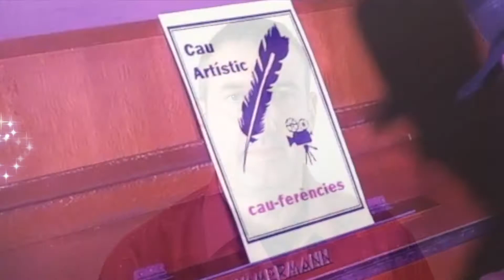CAU ARTÍSTIC: Introducción al JAZZ 🎷🎺🎼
El jazz es un género musical nacido en la segunda mitad del siglo XIX, Estados Unidos, que se expandió de forma global a lo largo de todo el siglo XX.
La identidad musical del jazz es compleja y no puede ser delimitada con facilidad. En primer lugar, aunque a menudo el término se use para hacer referencia a un idioma musical (tal como se hace, por ejemplo, cuando se habla de música clásica), el jazz es en realidad una familia de géneros musicales que comparten características comunes, pero no representan individualmente la complejidad de género como un todo; en segundo lugar, sus diversas "funciones sociales" (el jazz puede servir como música de fondo para reuniones o como música de baile, pero ciertos tipos de jazz exigen una escucha atenta y concentrada) requieren un ángulo de estudio diferente; y en tercer lugar, el tema racial siempre ha generado un profundo debate sobre el jazz, moldeando su recepción por parte del público. Si bien el jazz es un producto de la cultura afroamericana, siempre ha estado abierto a influencias de otras tradiciones musicales variando con la mezcla de culturas, y ya desde la década de 1920 ha sido ejecutado por músicos de diversas partes del mundo con un trasfondo muy diferente. En ocasiones se ha mostrado como paradigma del jazz la obra de músicos con más éxito comercial,​ que los aficionados y la crítica han considerado subproductos alejados de la tradición, entendiendo por el contrario, que el jazz es una forma de música negra, en la que los afroamericanos han sido sus mayores innovadores y sus más notables representantes.
Paralelamente a dicho progreso, han cambiado también las actitudes hacia esta música: en 1924 un periodista del New York Times se refería a ella como «el retorno de la música de los "salvajes"», mientras que en 1987 el Congreso de los Estados Unidos de América declaraba al jazz como un «destacado modelo de expresión» y como un «excepcional tesoro nacional». Se ha señalado que el motor de dicho progreso ha sido la innovación, una particularidad que siempre ha estado presente en la historia de esta música, dirigiendo su evolución y caracterizando la obra de sus artistas más destacados al lado de una rama más tradicionalista. Paralelamente a esta dicotomía entre la innovación y la tradición, el jazz se ha movido entre la obra de unos artistas que solo han buscado el reconocimiento de una pequeña pero selecta audiencia y otros que ha dirigido sus esfuerzos a una audiencia más amplia.